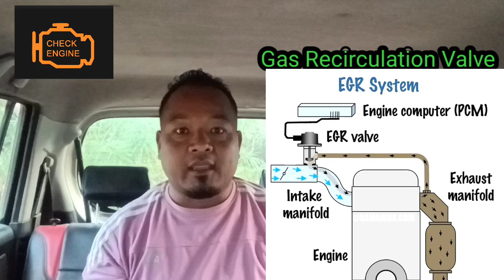Check Engine Light || Danger Warning Light || How to Remove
Jekon anga video tarie upload ka•enga. Uan a•chik jat ba a•songna on•gilpaanigitasa gari salgipa sakantina skie on•paenga.